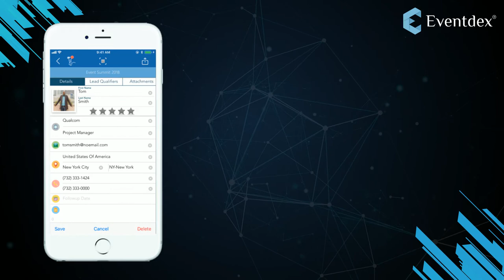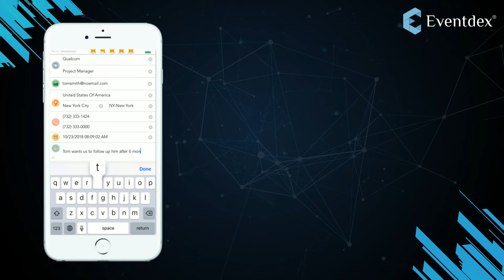Contact Opt-in Authorization (Disclaimer) in Eventdex's Lead Retrieval App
Eventdex's lead retrieval app runs on iOS and Android devices. It scans the QR/Bar codes printed on the attendee badges and validate them. Leads get to authorize before their information gets into exhibitors database. There is a multi-step validation in the app. Post validation user can prioritize the lead, set-reminders, take notes, send emails and generate more ROI using the app.